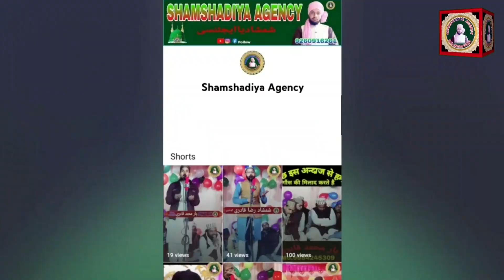खूबसूरत आवाज मे कलाम ए आलाहजरत सुनो By Afzal Hussain hashmati Gondavi Shamshadiya Agency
Bangawo ki Video

Afzal Hussain ki naat Shareef

kalam e ala hazrat tazmeen ke sath arshe haq hai

kalam e ala hazrat tazmeen ke sath

kalam e ala hazrat naat sharif

Shamshadiya Agency

शमशादिया एजेन्सी
 شمشادیہ ایجئنسی
 Shamshadiya Agency